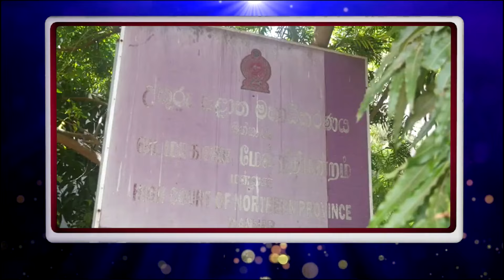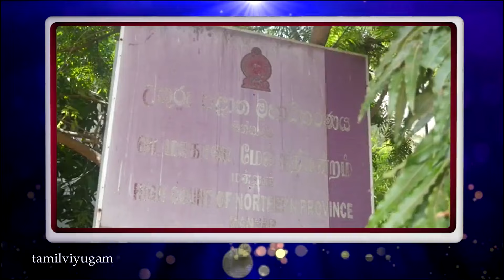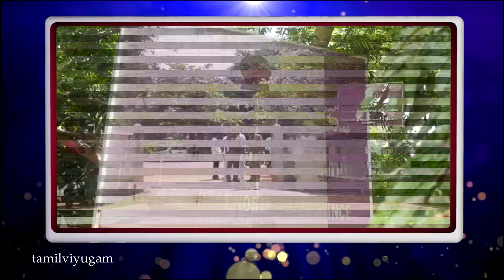மன்னார் நீதிமன்றம் மீதான தாக்குதல்-4 நபர்கள் குற்றவாளிகளாக அடையாளம்